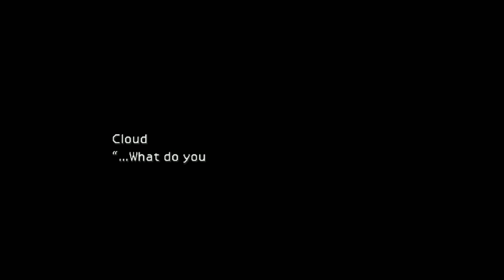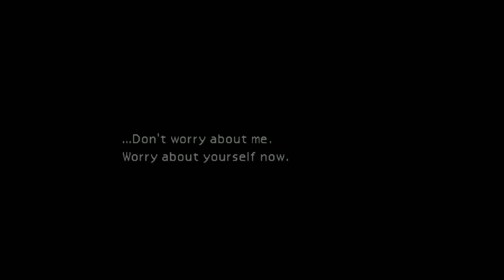Throwback Thursday - Final Fantasy VII EP2: Gearing Up for Mako Reactor 5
Note: I apologize for how the sound came out with the game and my commentary...

Welcome to Final Fantasy VII classic. I decided to share this series with you as part of Throwback Thursday. With the next installment of Final Fantasy VII Remake called "Rebirth" it brought the hype for Final Fantasy VII, so I decided to play the classic as we go take a blast to the past. Enjoy the series!

Be sure to give my video a THUMBS UP, I would greatly appreciate it. Every THUMBS UP you leave for me will help out my channel and gives me more reason to produce more content in the future.

I stream there on Friday nights.